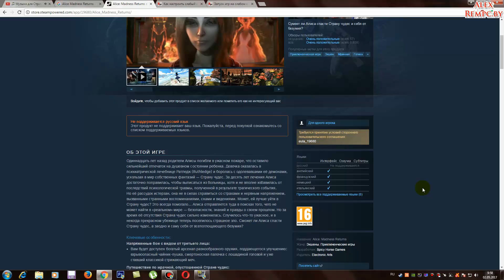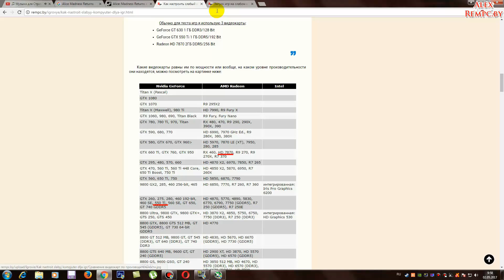Тест Alice Madness Returns запуск на супер слабом ПК (2 ядра, 2 ОЗУ, GeForce GT 630 1 Гб)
ПК для этого видео:
Операт. память: 2 ГБ (файл подкачки 10000 мб)
Видеокарта: GeForce GT 630 1 Гб DDR3/128 bit
SSD: Micron C400 256 ГБ
HDD: ST3500418AS